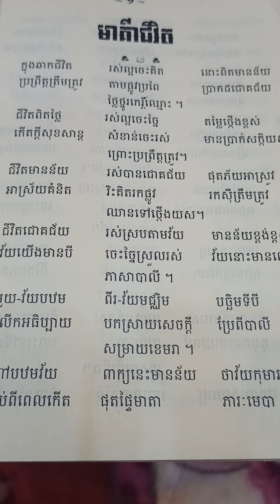កំណាព្យ : មាគ៌ាជីវិត (ភាគទី១)